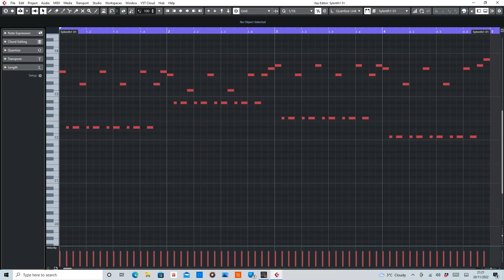Believe (Antiloop) MIDI Rearranged by De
MIDI section of Believe by Antiloop.

Equipment used:
Cubase Artist10
Sylenth1